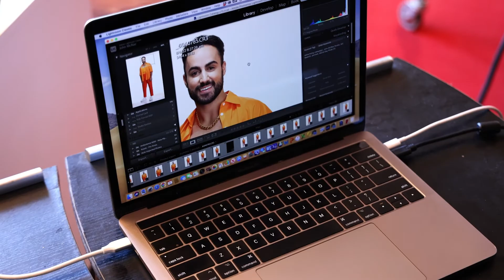Meet Matty! | Sydney WorldPride 2023 🌈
See you at Sydney WorldPride 2023!